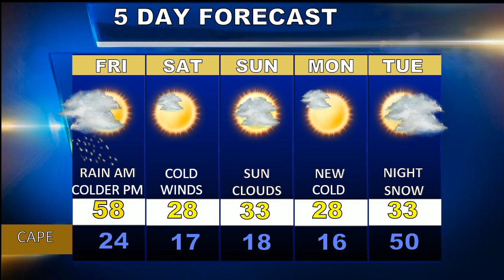Cape Cod Weatherblast Forecast